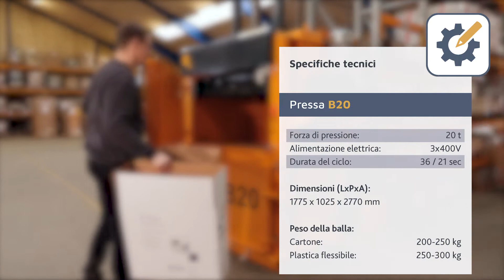Pressa B20 Bramidan per scarti di plastica e cartone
Il modello B20 è una pressa molto flessibile e versatile, adatta a negozi al dettaglio di grandi dimensioni, a supermercati e ad aziende di varie tipologie e dimensioni.
Questa pressa verticale per balle è dotata di ampia bocca di carico che consente la compattazione di grandi imballaggi.
La camera compattatrice è dotata di una serie di dispositivi di ritenuta del materiale per evitare il ritorno volumetrico del prodotto compattato.
Il modello B20 è facile da utilizzare e la costruzione robusta della struttura assicura bassi costi di manutenzione.
Il ciclo di funzionamento è estremamente semplice e sicuro, ed il basso livello acustico rende la zona di lavoro confortevole.
La pressa B20 è dotata di un indicatore di pieno-carico che, lampeggiando, segnala quando la pressa è piena, evitando sovraccarico di materiale all’interno della camera.
L’espulsione della balla avviene tramite un sistema automatico, estremamente sicuro con azionamento a due mani.
Peso della balla: cartone 200-250kg / plastica 250-300kg

Punti di forza
Facile sostituzione delle reggette posizionate frontalmente.
Espulsione automatica della balla tramite azionamento a due mani uomo presente.
Ampia bocca di carico: facile inserimento di scatoloni di grandi dimensioni.

HAI BISOGNO DI AIUTO PER GESTIRE I TUOI RIFIUTI?
I consulenti del Gruppo Bramidan sono lieti di indicarti le migliori soluzioni per ottimizzare la gestione dei tuoi rifiuti. Può darsi che tu utilizzi già alcune delle nostre presse, ma che ti serva valutarne l'efficienza rispetto alle tue esigenze.

Molte aziende stanno manifestando un interesse crescente per la differenziazione e la compattazione dei propri rifiuti riciclabili, sia da un punto di vista economico che soprattutto ambientale. Potrebbe essere una decisione complessa individuare la soluzione di gestione più efficiente e dai maggiori risparmi per le tue attuali esigenze.

Contatta i nostri consulenti per saperne di più o per acquistare una pressa o un compattatore:

• CHIAMACI - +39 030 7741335 oppure

Se ti sono piaciuti i nostri video, dacci un "like" e lascia un commento.

IL FUTURO DIGITALE DELLA TUA PRESSA O COMPATTATORE
Siamo orgogliosi del nostro sistema di monitoraggio intelligente BRA-IN, che può veramente fare la differenza per i nostri clienti. E' un sistema progettato per aiutarti a monitorare e ottenere il meglio dal tuo parco macchine.

Lo chiamiamo BRA-IN, Bramidan Intelligence. Con BRA-IN, potrai prendere decisioni migliori e più rapide, riducendo i costi operativi e minimizzando l'impatto ambientale.

ACCEDI ONLINE ALLE TUE MACCHINE
Vuoi ridurre i tuoi costi di gestione dei rifiuti? Un'ampia panoramica delle tue macchine, il loro funzionamento e la produttività ti daranno un ottimo punto di partenza. Con la soluzione BRA-IN avrai i seguenti benefici:

• Raccolta dati - livelli di carico, balla pronta per la raccolta, errori della macchina, ecc.

• Visualizzazione - monitora le operazioni delle macchine e la loro localizzazione.

• Interazione - con le tue macchine, attraverso notifiche inviate a te e ai tuoi partner di servizio.

• Controllo remoto – accesso e assistenza remota da parte dei nostri tecnici ti faranno risparmiare sui costi di manutenzione

Contattaci e preparati ai benefici della digitalizzazione per le tue presse - tel. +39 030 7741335